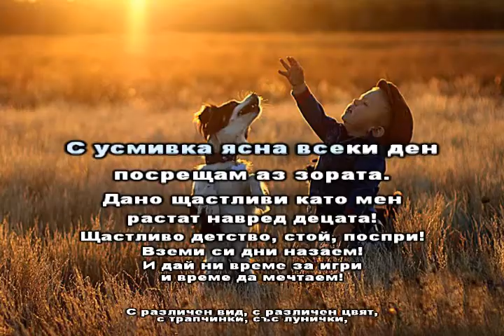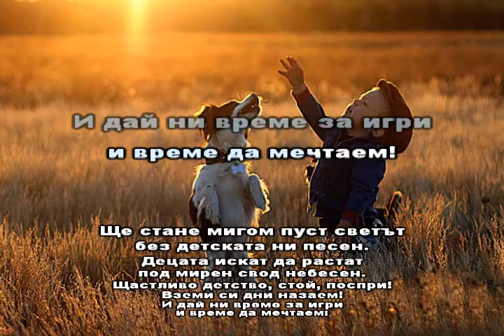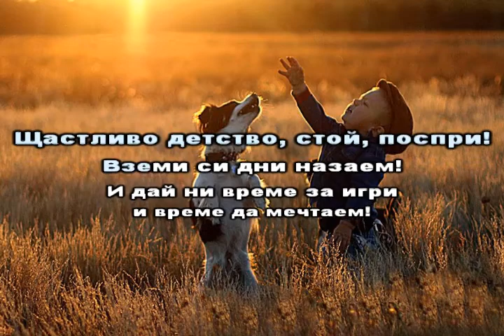Децата искат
Децата искат - Л. ван Бетовен, А. Жекова
Изд. Просвета+ - Г. Калоферова и колектив